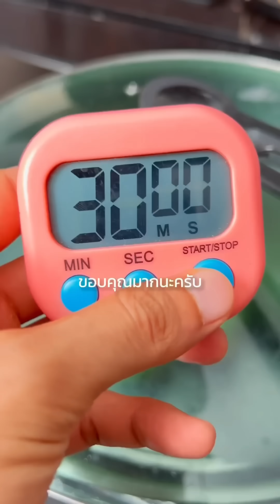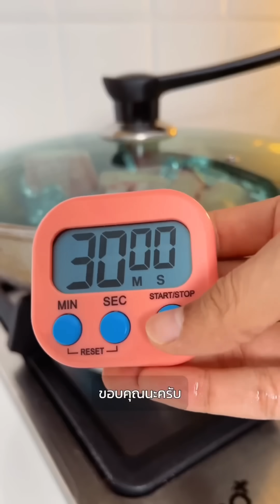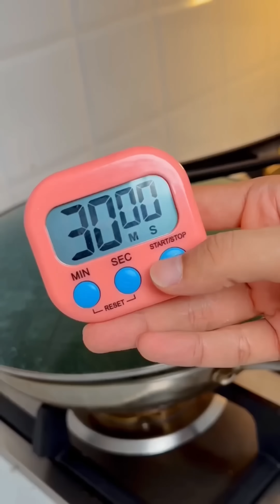คลิปยาว | เมนูแปลกตามคลิปกินโชว์ 😋 EP01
📍พิกัดของในคลิป